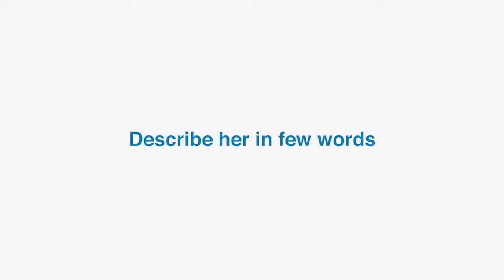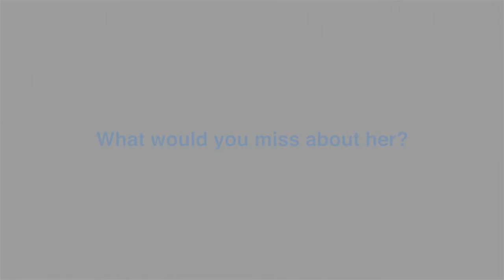STANDARD CHARTERED MESAGES FOR OUTGOING CEO